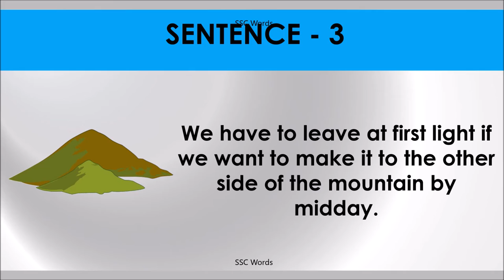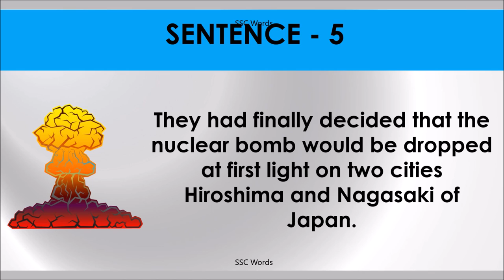FIRST LIGHT Idiom 207 # Meaning and five sentences # SSC Words